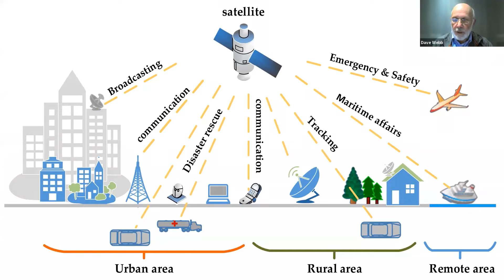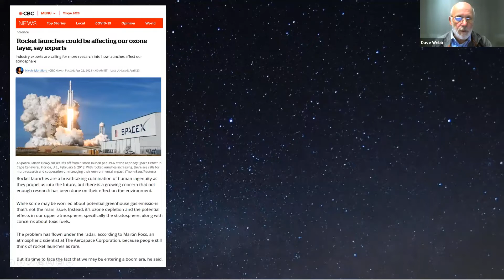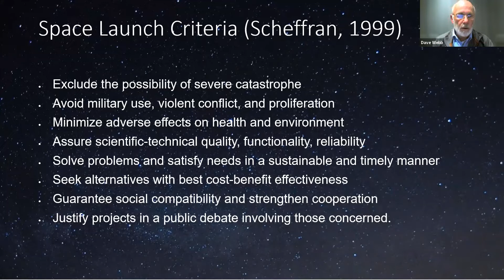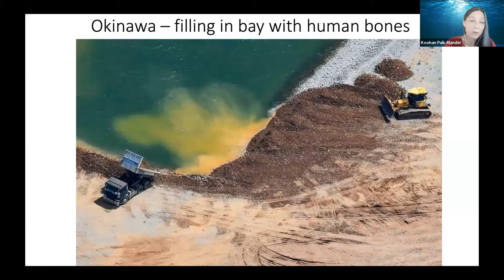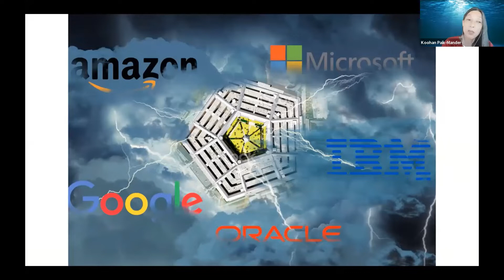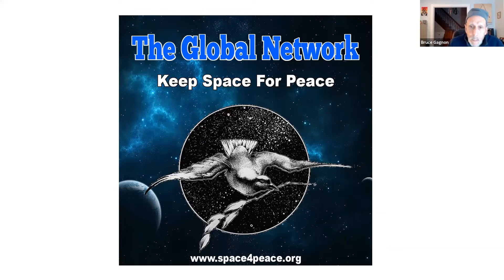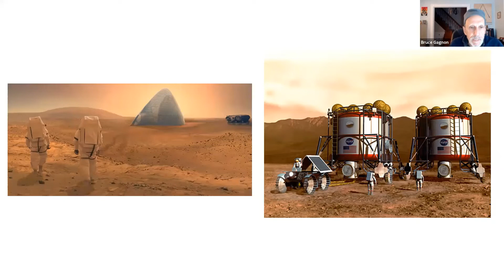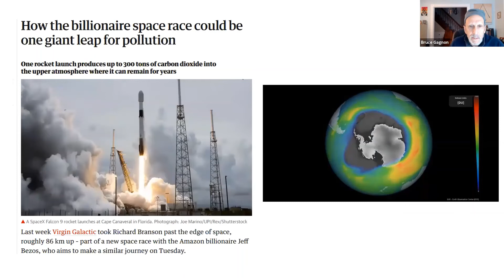The deadly connections between space militarization and the climate crisis.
The deadly connections between space militarization and the climate crisis. The deadly connections between space militarization and the climate crisis.

A UNAC sponsored webinar in conjuction with the Global Network Against Weapons and Nuclear Power in Space.

Speakers include:

Dave Webb (UK) – Board chair of the Globan Network Against Weapons and Nuclear Power in Space and current chair of UK's Campaign for Nuclear Disarmament (CND)

Koohan Paik-Mander - a Hawaii-based journalist and media educator. She is a board member of the Global Network and the CODEPINK working group "China is Not Our Enemy." She formerly served as campaign director of the Asia-Pacific program at the International Forum on Globalization.

Bruce Gagnon -Coordinator of the Global Network Against Weapons and Nuclear Power in Space